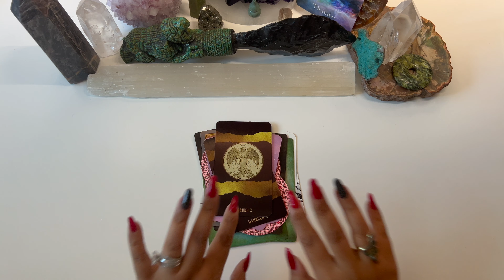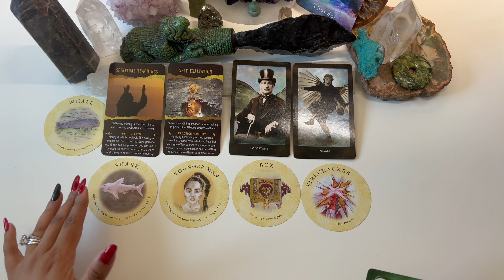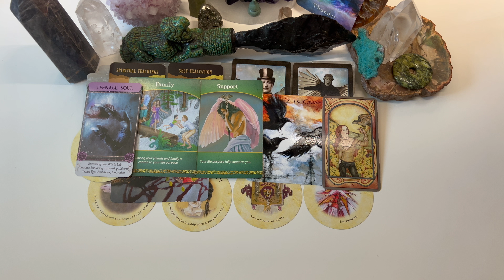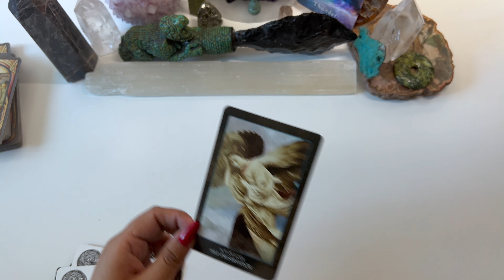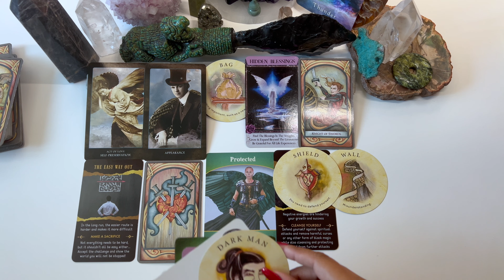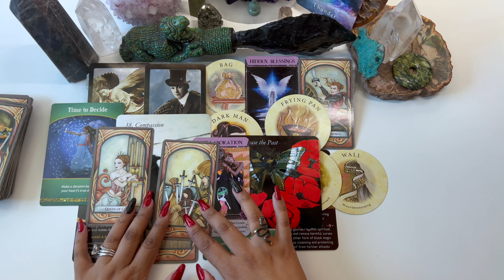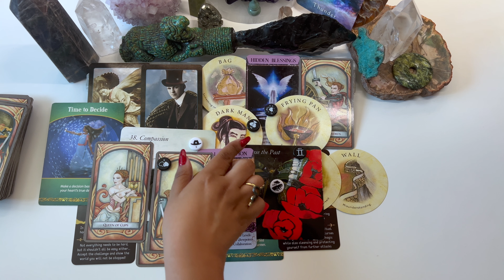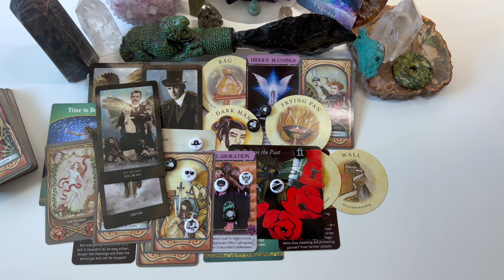‼️ An 🚨 Urgent 🚨 Message From your Guides - Pick-A-Card ‼️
⏰ Time Stamps ⏰
                                     🪬 Intro - 0:00
                                     🪬 Pile 1-  0:50
                                     🪬 Pile 2-  16:38

                                      JJConstellation
                                         145 N 5th St

My readings are not a substitute for professional therapy, and viewers are encouraged to seek individual support as needed. My aim is to provide guidance, tools, and a supportive community for your healing journey.